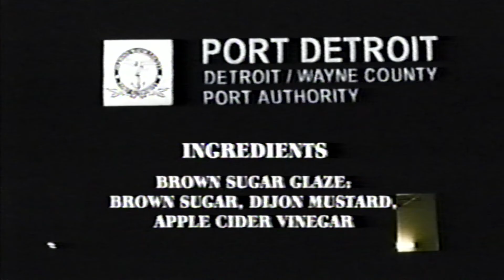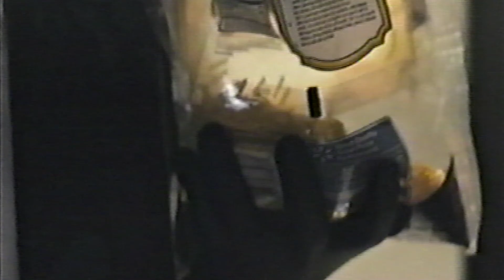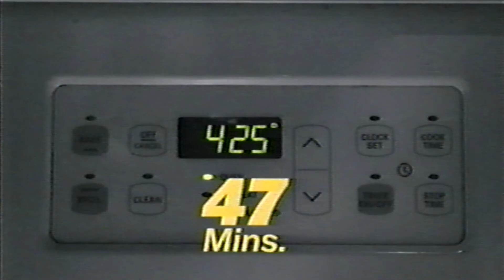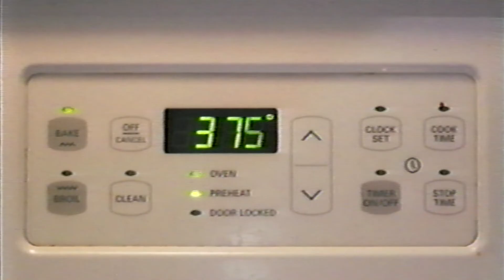All Flats: The Complete Series (Bootleg VHS Edition)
I taped every All Flats episodes to analog VHS tape and now it's giving me serious retro vibes with the 90's VCR aesthetic. I might have to try out this technique again for future videos but not before y'all catch me outside hustling bootleg tapes :)

Recorded on Sony Premium Grade Tape (6HR)
Recorded with a Sony SLV-N51 (4-head Hi-Fi VCR)
Captured with the Atomos Ninja V (Monitor/Video Recorder)